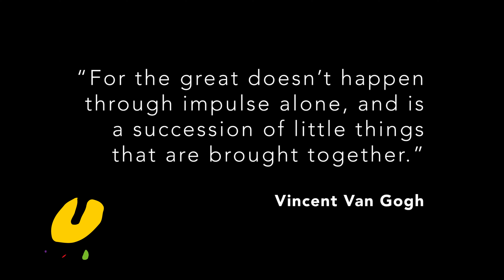Time Out _ Moment of Prayer